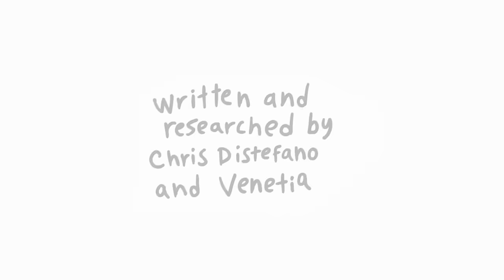The TRUTH about The First Thanksgiving - Christories | History Lessons - ep 27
This week on Christories, we're talking  about  THE FIRST THANKSGIVING!  We got the HILARIOUS  @MikeCannonComedy  joining us and learning with us🙌 So, we got the Pilgrims, who didn't really love King George VIII and his new religion so they dipped to hang with the Dutch and THEN they went to new discovered land! That first winter was BRUTAL! But they figured things out with Squanto.  The first Thanksgiving in North America took place in 1621, when English Pilgrims and Wampanoag Native Americans came together to celebrate a successful harvest. The Pilgrims, who had settled in Plymouth, Massachusetts, and the Wampanoag shared a feast that included wild game, seafood, and crops like corn and squash. It was a symbol of cooperation and goodwill between the two groups, though the historical details are somewhat limited. Thanksgiving has since become a significant holiday in the United States, celebrated on the fourth Thursday of November to give thanks for the year's blessings.  🙌

Welcome to Christories where comedian Chris Distefano tells you about a time in history. We uncover the REAL TRUTHS in World History that you may have not known about!

— produced, filmed  written and edited by 🙋‍♀️ Venetia 👉  www. venetiageras.com
— Written and Researched by Chris Distefano and Venetia
animations by @Gripless